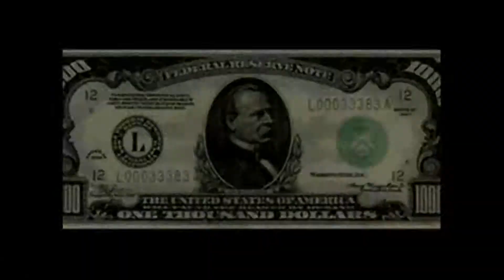Bonjour Mon Amour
Um passeio pela cidade de Paris, nao faltando um toque de humor. Quem ja conhece terá a chance de rever alguns sites. Quem nao conhece... veja o video e prepare as malas.